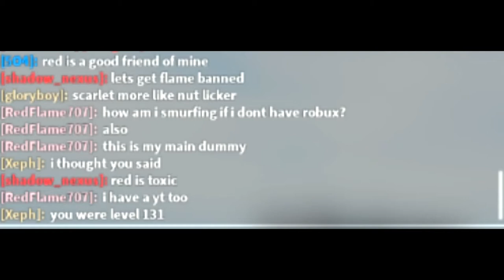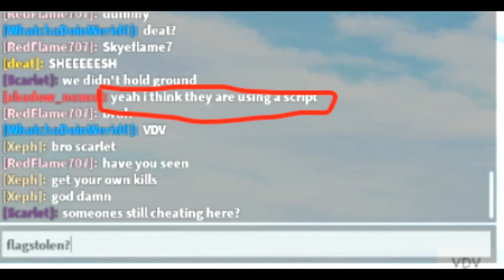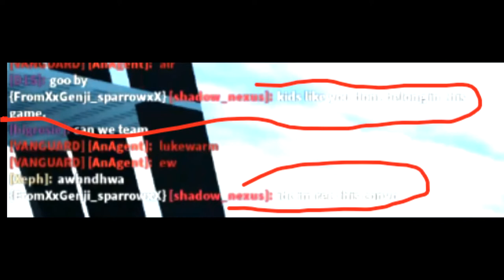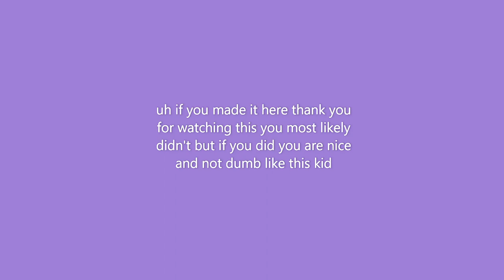when a stupid kid thinks your a hacker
(if your wondering why there is so many different server links, its because discord is dumb.. dats it) ok im sorry if this is edited badly cause i just got back from a fair and it takes 2 hours to go home and there so give me some credits please/